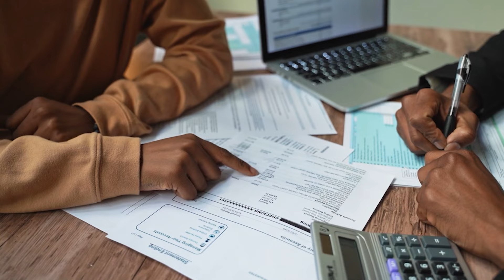با این تکنیک کمتر از 6 ماه خونه بخر!(یک ماه پیش خونه دوم خودمو خریدم)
از مستاجری خسته شدی؟دلت میخواد تو خونه زیبا و رویایی خودت زندگی کنی؟
خیلی از ماها  توی خونه‌ای زندگی می‌کنیم که به دلایل مختلف  ازش راضی نیستیم.
این روزا خریدن خونه  واقعا رویا شده ، مخصوصا تو کشور تورمی مثل ایران
اما چطوری میشه تو همین شرایط تورمی ، شخصا خونه دوم خودمو یک ماه پیش خریدم
تو این ویدیو بهت یاد میدم چطوری با استفاده از قانون جذب و ارتعاش  کمتر از 6 ماه خونه رویایی تو جذب کنی و توش زندگی کنی.

زمان بندی بخش های مختلف  ویدیو
0:00    مقدمه
0:45    خونه ها، انرژی دارن
1:27    جذب خونه رویایی
2:24     قدم اول
5:11     قدم دوم
6:47     قدم سوم